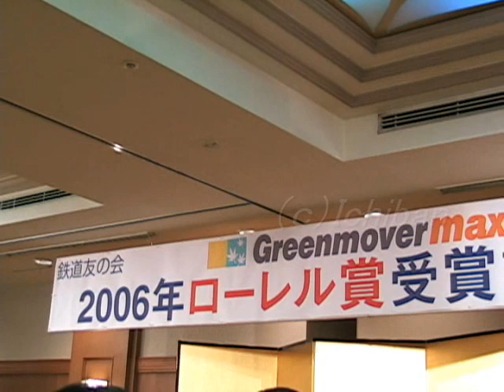Laurel prize ceremony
Hiroshima electric railway class 5100 tramcar.